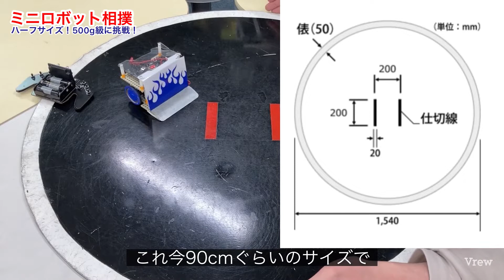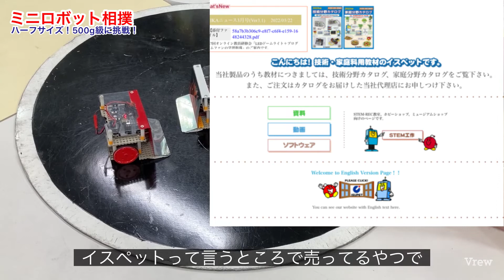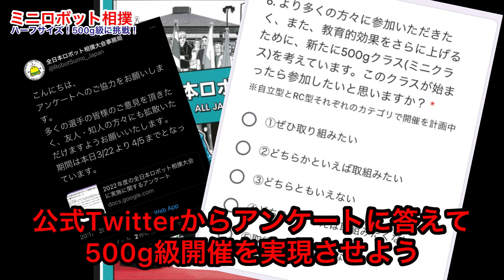新競技！ミニロボット相撲（500g級）やってみた【全日本ロボット相撲大会】